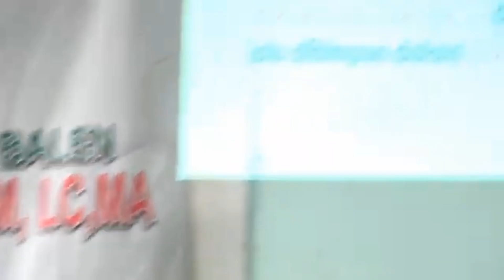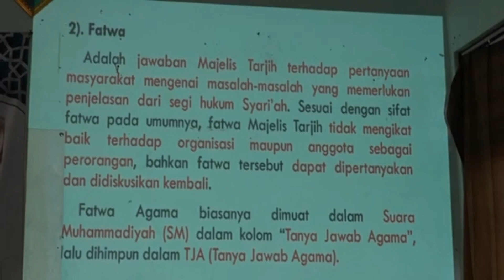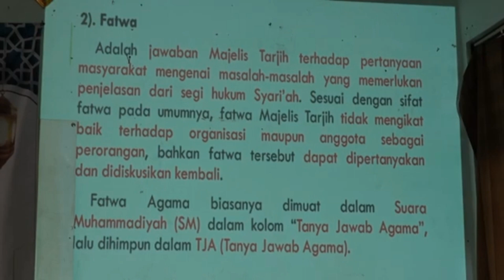Apa Itu Fatwa Tarjih? // KTO (Kuliah Ketarjihan Online)